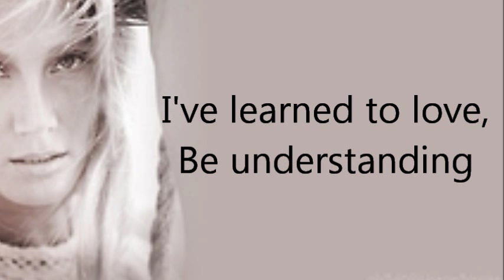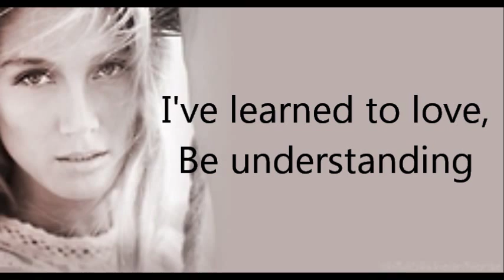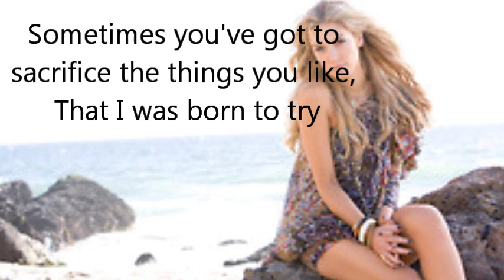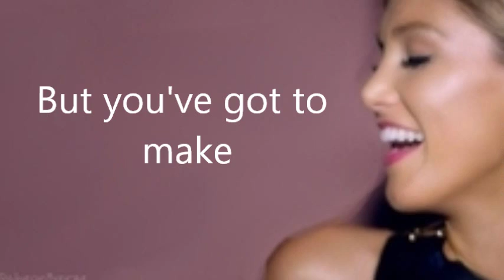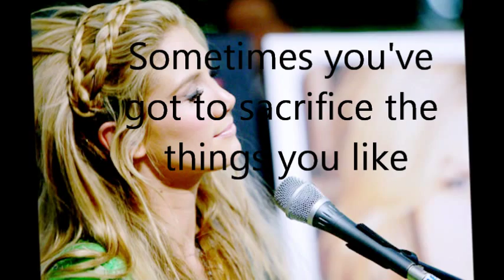Born To Try - Delta Goodrem - Live Version - Lyric Video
This is a lyric video of Born To Try as sung at Delta's Melbourne concert as part of the Believe Again Tour in 2009 :)